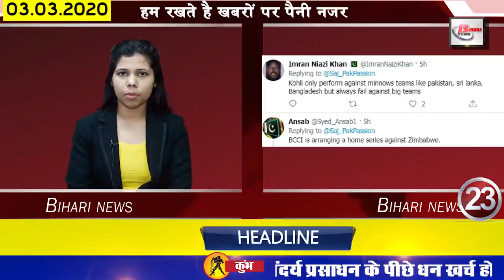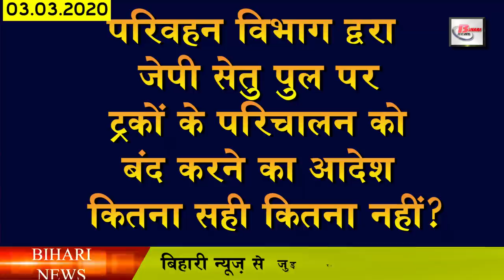Daily Bihar news of Bihar districts in hindi.Bihar weather,festival,super 30,JP setu,Patna,jdu,rjd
Latest  daily Bihar live news from Bihar all districts video in Hindi that is 3rd March 2020.Get details information news, Bihar weather,bihar festival, Magadh university,Patna,Super30,JP Sethu,Nitish Kumar,RJD ,bihar weather,Maithali language,Fagu Chauhan,BJP,JDU,Sushil modi,Tejashwi yadav
For Top 5 government Jobs :

1. The number of people visiting trains increased for Holi
2. JPSC Civil Services removes vacancies
3. The issue of Maithalilanguage raised in Bihar Legislative Council
4. Biharfestival successfully concluded in Ahmedabad
5. Now let us know about the eminent personality of Bihar
6. Governor Fagu Chauhan attends the 59th Foundation Day of Magadhuniversity
7. Now the government will insure the family of 12 lakh fish farmers
8. Like Patna, Super30 institute will start in Hajipur
9. Deputy Chief Minister Sushil Kumar Modi said big thing about kcc distribution
10. The sale of sand and ballast on JPSethu bridge has been increased due to the closure of sand.
11. You will get to see a lot in the Shiva temple located in Chowar village of Gaya.
12. Prashant Kishore took a dig at Chief Minister Nitish Kumar worker conference program
13. Ramsagar Sarovar picture changed from the heart plan
14. Vikramshila Express will soon celebrate its birthday
15. The issue of teachers employed in the Assembly once again came up
16. Congress will not contest on less than 90 seats in Bihar
17. Fears of Corona being among 5 people in Siwan
18. RJD made Motijhil and Chinese mi their election issue
19.RJD leader Shivanand Tiwari lashed out at Chief Minister Nitish Kumar
20. After JDU, BJP will now hold a public meeting with workers in Bihar
21. LJP chief Chirag Paswan emphasized on making Bihar smart in Munger
22. Now let's move towards the news of the Biharweather
23. Let us know what were the prices of bullion market and petrol diesel
24. Pakistan cricket fans tighten their grip on the Indian captain
25. Daljit Dosanjh shares Ivanka photoshopped photo
26. Now you will be able to use the internet easily even in flight
27. LJP chief praises Chief Minister Nitish Kumar in Jamui
Yesterday, many of your users have answered us by commenting on the question we asked. Thank you very much for that, among the users we liked the comments of you are Sanjeet Kumar, Amresh Choudhary, Vicky Kumar, Sapreet Singh, Pintu Kumar Sharma, Ajit Kumar Manish, Syed Hussain, Daroga Kumar, Vikas Kumar, Bipin Chaudhary, Anish Kumar Singh, Sonu Kumar. Apart from this, our team liked the answers of other people but due to lack of time, we could not take their names. But you keep answering our questions, we will try our best to take your name tomorrow.
So let's move towards today's question, today's question is something like this. The order to stop the operation of trucks on JP Sethu bridge by the Transport Department is not correct. Do tell us your answers by commenting?